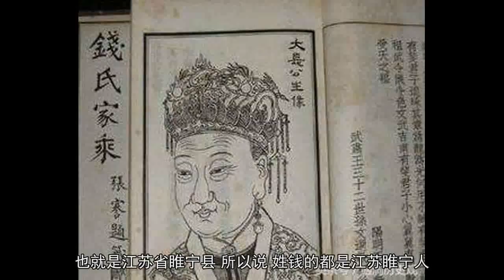告诉我你的姓， 我就能知道你是哪里人，不准不要钱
今天我们聊聊中国的姓氏，只要告诉我你姓什么，我就知道你是哪里人。不准不收钱！
我们从百家姓说起好了：赵钱孙李，周吴郑王。
赵姓，赵姓是百家姓的排名第一。赵姓人口不算最多，二千多万，排名第八。那为什么百家姓里排第一呢，这当然是因为百家姓是宋朝时候编的，宋朝的皇帝姓赵，那当然要排皇帝排最前面啦。

不照顾皇帝的情感是不行的。像唐朝排高门大姓，李姓竟然不是第一，而以崔氏为第一，李世民一生气，直接让崔氏降级为第三等。
而赵姓人的分布区域主要在河南，四川以及山东。
这三个地方占了赵姓的百分之四十。

但不管是河南人，还是四川人，或者是山东人，赵家人归根到底是山西人。为什么这样说呢？
因为赵家人的祖先叫造父，原本是嬴姓，是一位老司机，给周穆王开车的，周穆王到昆仑跟西王母约会，开车的就是造父。

因为会开车，周王分了他一个城，这个城就叫赵城，在山西的洪洞，从此，这一族人就姓赵，那天下所有的赵姓人，基本都是这一脉的。
那山西洪洞当然就是赵姓人的祖籍之地啦。
再看钱姓，钱这个姓就更少了，为什么排第二呢？
因为百家姓的编著者姓钱，就是这么任性，谁掌握了笔杆子，谁就掌握了话语权。
钱氏在唐以前名人不多，到了五代十国，在吴越这一带，有一个叫钱镠的人建了一个吴越国，因为他采取休兵养息的法子，不出去争霸。宋朝起来后，吴越国又主动归降了，所以在这里生活的百姓算是走运了。吴越一带对这个钱王很是尊重。

到了近代，钱镠千年耕读传家，终于迎来了大爆发，出现了一位诺贝尔奖、两位外交家、三位科学家、四位国学大师、五名全国政协副主席,还有十八位两院院士……
钱钟书、钱玄同、钱三强，钱穆等等，都是各个领域的大牛。浙江有说法，当地人不会跟姓钱的过不去，嗨，不止浙江，我们也不跟钱过不去啊。
那钱姓主要分布在江苏、浙江、安徽。三个省占了一半，其中江苏有全国百分之二十四的钱姓人，
而钱氏的始祖叫篯铿，分封在彭城，也就是传说中的彭祖。这一脉有分支移到了附近的下邳，是管钱粮的：颛顼帝曾孙陆终生彭祖，彭祖裔孙孚，周钱府上士，因官命氏。
所以，这一脉就以钱为氏了。

这样看来，钱跟彭都是一家人，所以钱彭不通婚。而彭氏的祖籍在彭城，也就是徐州，而钱氏的祖籍应该就在刘备战斗过的下邳，也就是江苏省睢宁县。所以说，姓钱的都是江苏睢宁人，这个没毛病。
孙排第三，孙姓为什么能排第三呢？据说是沾了姓钱的光，因为吴越国王钱淑的正妃姓孙，钱氏在吴越一带声望高，孙氏也在吴越一带有势力，而百家姓我们说了，是在吴越这一带编的，那自然要照顾姓孙的。
孙姓现在主要分布在河南山东，其次就是东北地区，东北又多是山东移过去的，可见，孙姓最大的祖籍应该在山东。

那是不是这样的呢？
孙姓最主要的源头来自卫国，卫国的国君卫武公有一个儿子叫惠孙，惠孙有个孙子叫武仲乙，他就以爷爷的名字孙为姓。那卫国到了这时，基本已经是小国了，地盘也就在河南濮阳市。当然孙氏还有一些源头，但说孙姓人是河南人，基本不会差太远。而孙姓名人可以说连绵不断，从孙权到孙中山，再不服，我们还有孙悟空呢。

再说李姓，中国姓氏大哥，有近亿人口，大部分分布在河南四川山东，河南就有十分之一的李姓人。那李姓发源于哪呢？
一是起源于东夷族首领皋陶。当时是腕的大理官，主管刑法，理跟李相通，是为李氏。皋陶自己，有的说是山西洪洞人，就跟赵家人是一样了。这样算，有一亿多的人口都来自山西江桐这个地方，大家还知道，山西洪桐在明朝时曾经大移民，山东河北很多地方，都是洪桐村移过去的。那这个地方就牛啦，算起来，从洪桐走出来的人后代可能有数亿。
当然，还有说皋陶是山东曲阜人，但皋陶自己的封地在安徽六安，那李姓祖籍之一，当是安徽六安。
这是前四大姓的来源，回头我们再聊周吴郑王是哪里人。